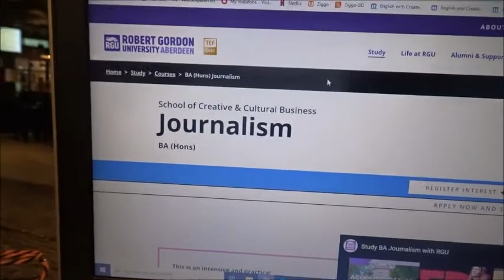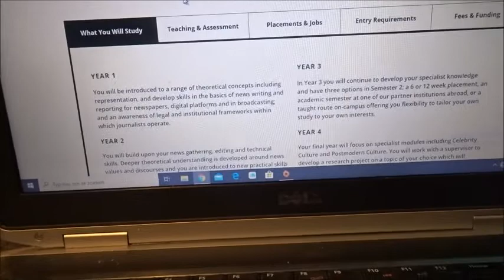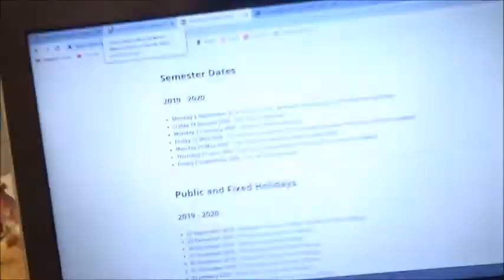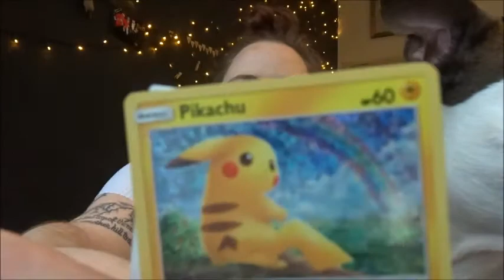Day in my life in March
Oops, I accidentally added the clip from my 5sos reaction video. Sorry! Ignore that bit!

Hey everyone!

My name is Natasja. You can call me Tas, Nati or even Emily, since I use that name mostly at Starbucks or when talking English.
This channel has vlogs, reaction video's but also random stuff.
So stay and enjoy the ride of my life. Or not?

You can follow me on these links:

Wattpad : oxnatiixo

Love Natasja